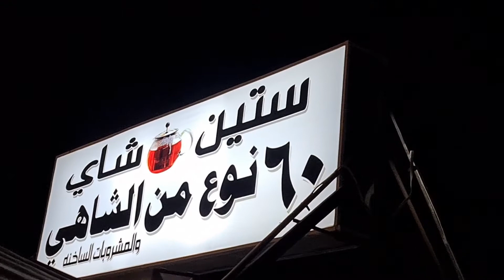Trying to lose weight 😫| ٦٠ نوع من الشاهي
Hope you all are doing well. trying my best lose weight and 60 different types of tea 😍

I am new on youtube and my aim is to support widows those doesn't prefer 2nd marriages for their kids.